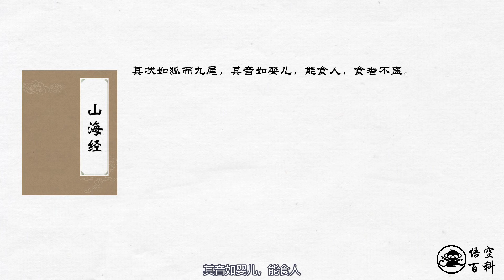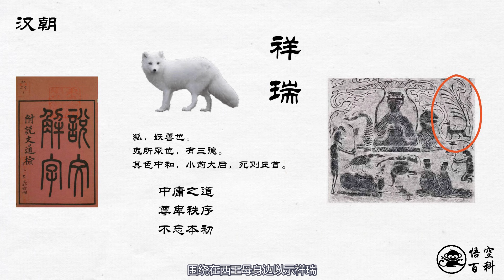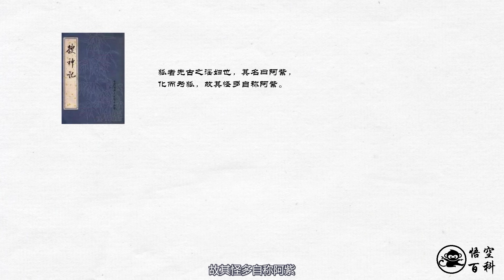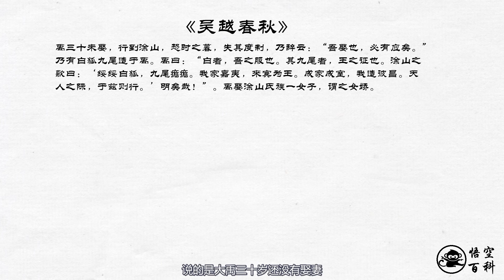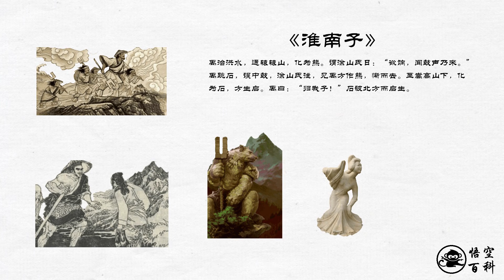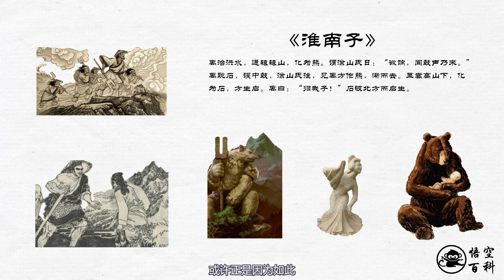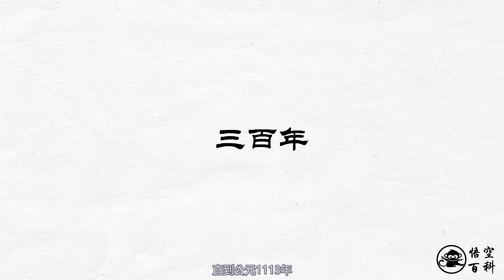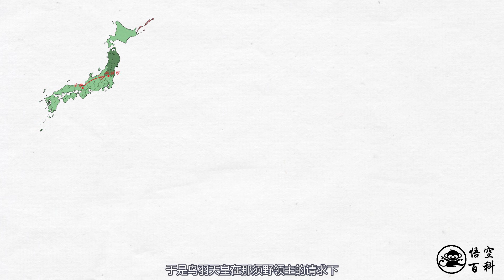青丘九尾狐：一次看完九尾狐的前世今生，每一个故事都是悲剧 |《山海经》番外篇01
九尾狐是山海经中一个极富传奇色彩的异兽，在神话世界里被塑造出了很多经典的角色，九尾狐的形象甚至传到了日本，被有些人列为日本三大妖怪之一。几千年来关于九尾狐的传说从来没有中断过，她到底来自何处又去了何方，本期视频我们一起来看看九尾狐的前世今生。